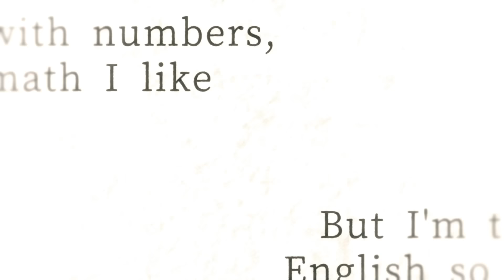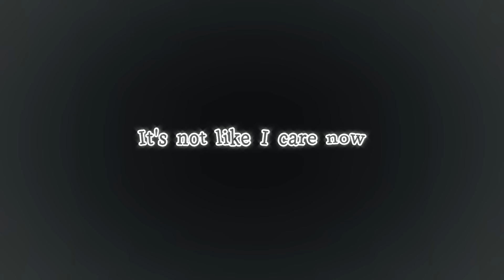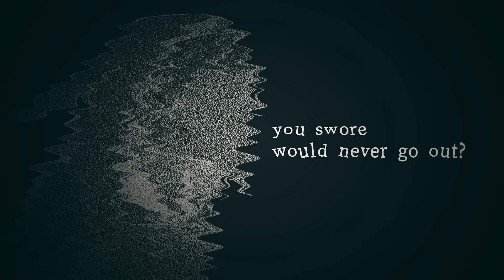Lost One's Weeping -𝗥𝗲𝘃𝗲𝗻𝗴𝗲 𝗩𝗲𝗿- (English Cover)【JubyPhonic】ロストワンの号哭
It's almost been a decade since I sang this song and I remember being really insecure about posting it. I couldn't really sing that high and I refused to key it down out of just pure stubbornness, so I posted it really quick and ran away. Tbh the comments weren't very good initially haha, so I just took it as a failure and moved on. But now it sits as one of my most popular covers and I really appreciate you all for liking it so much. So here is my re-do revenge cover that hopefully shows I've improved a little bit from then? Who knows... enjoy!

—-𝐂𝐫𝐞𝐝𝐢𝐭𝐬—-

𝚃𝙸𝚃𝙻𝙴:
“Lost One's Weeping -Revenge Ver-” by Neru (English Cover by JubyPhonic)

𝙲𝙾𝚅𝙴𝚁 𝙲𝚁𝙴𝙳𝙸𝚃𝚂:
✦ Vocals/Mix/Translyrics: Juby
✦ Executive Producer: Mitchel (HaiDL)
✦ Arranger: Ikanaide (HaiDL)
✦ Illustration: ありすけ
✦ Video: hitorinee
✦ Translation: Project Diva

—-𝐃𝐨𝐰𝐧𝐥𝐨𝐚𝐝—-

—-𝐅𝐢𝐧𝐝 𝐌𝐞—-

—-𝐋𝐢𝐬𝐭𝐞𝐧 𝐭𝐨 𝐦𝐨𝐫𝐞 𝐉𝐮𝐛𝐲𝐏𝐡𝐨𝐧𝐢𝐜!—-

—-𝐋𝐲𝐫𝐢𝐜𝐬—-

𝐀𝐛𝐨𝐮𝐭 𝐉𝐮𝐛𝐲𝐏𝐡𝐨𝐧𝐢𝐜:

Hello there! I'm JubyPhonic (aka. Juliet Simmons) and I do english covers of vocaloid songs and anime songs. Sometimes I'll do original songs, collaborations, and duet with other artists (like Rachie, Anthong, Dj Jo), or livestream for fun! I'm also a professional voice actress for Sentai Filmworks featured in supporting and lead roles in lots of shows like Bang Dream (Kasumi), Gekkan Shoujo Nozaki-kun (Chiyo), Akame ga Kill (Kurome) on Toonami, Hello Kitty (Kitty), and more.